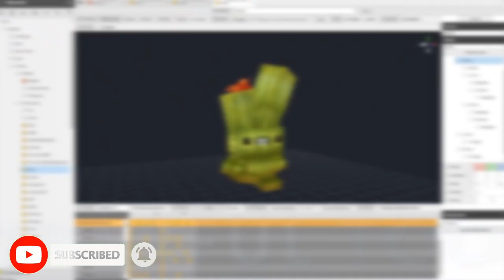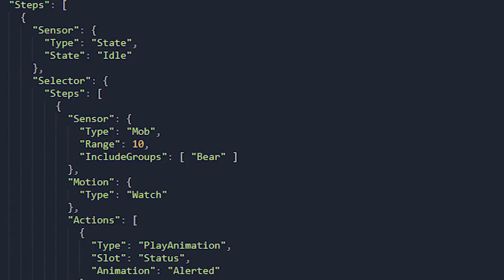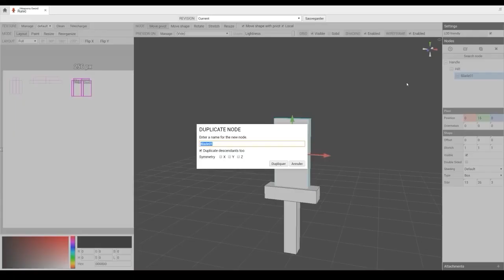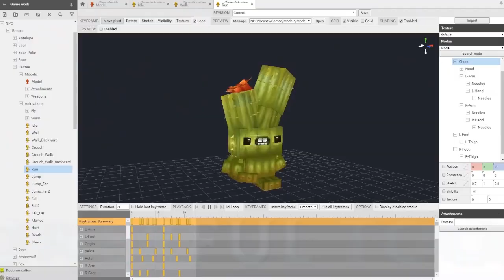Hytale haters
Hytale haters. i'm callin you out!!

To all Hytale haters :  I wanna point out that we all have different expectations and opinions. You might have these kinds of expectations for Hytale but that doesn't make you bad. There might be a possibility that Hytale might not end up as fans expected. We just have trust in an experienced dev team who have done amazing things in their long run.
We'll see who turns out to be right when the game releases and the truth dawns. (Love you guys)

Timestamps:
Intro: (0:00)
Hytale iS A MInEcRAft riPoFF: (1:00)
Hytale iS wAy mOrE cOmpLicAteD tHaN miNecRafT: (1:50)
Hytale wILL hAvE aLoT oF cHeaTeRs aNd IP LeAkS: (3:41)
Hytale wOnT bE bEtteR tHaN miNeCraFt: (4:22)
Hytale iS gOnnA diE aFteR a fEw weeKs oR sOmEtHinG: (5:40)
Outro: (6:54)